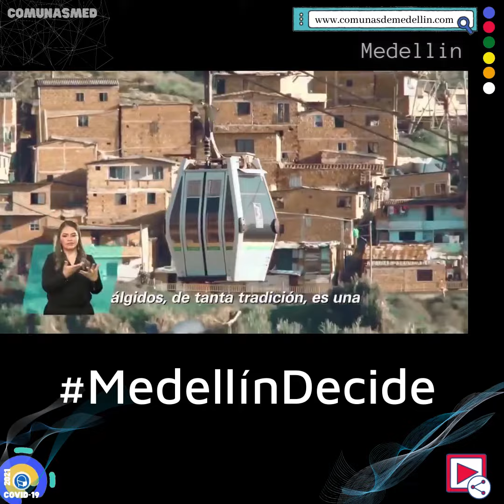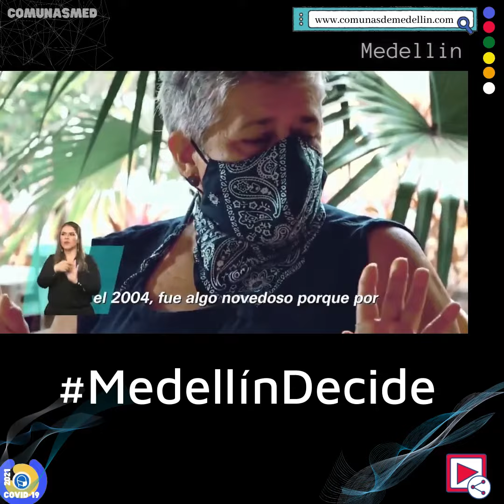MedellínDecide Medellin Alcaldia Alcaldiademedellin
Videos de la Ciudad de Medellin sus Comunas Corregimientos y de la Alcaldia

Estrategia Digital de Movilizacion
Videos de Medellin y sus procesos